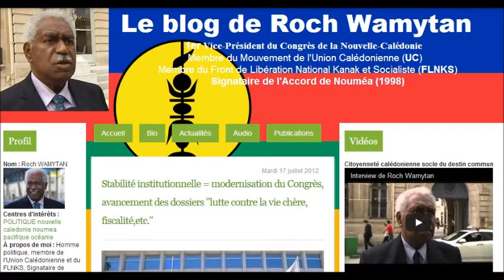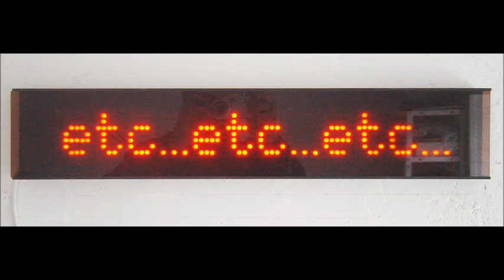Le billet multimédias de calédosphère (n°1)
Premier essai d'un billet pas comme les autres